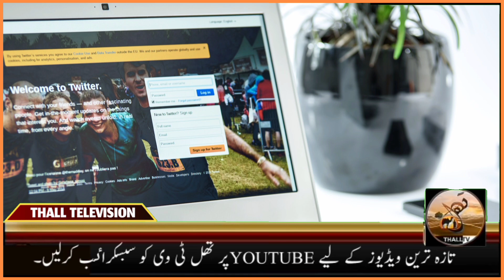Shahrukh khan,Amir khan,Salman khan